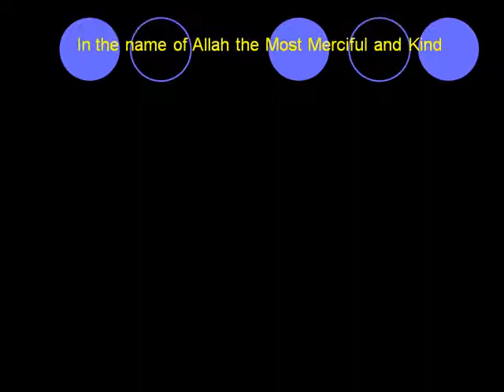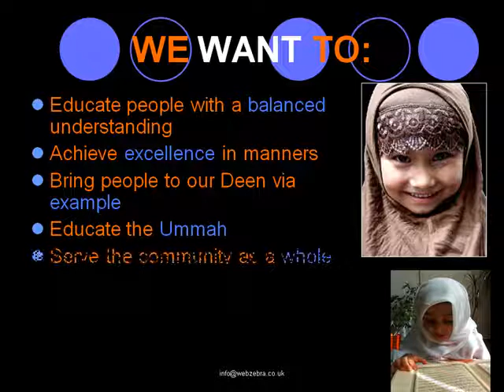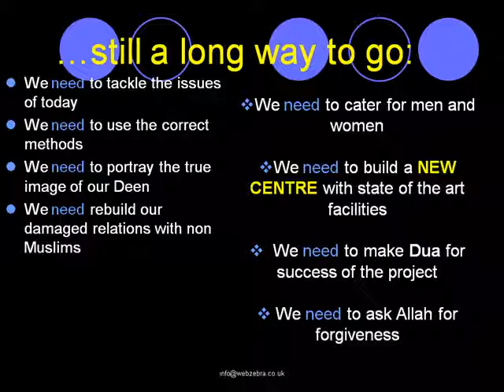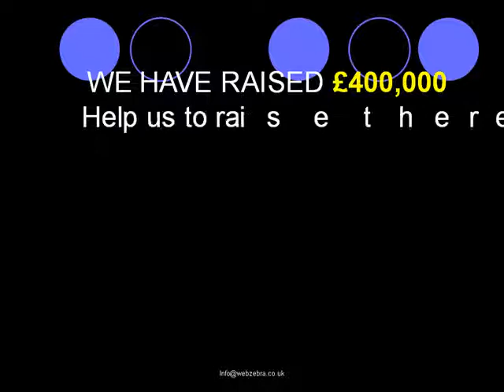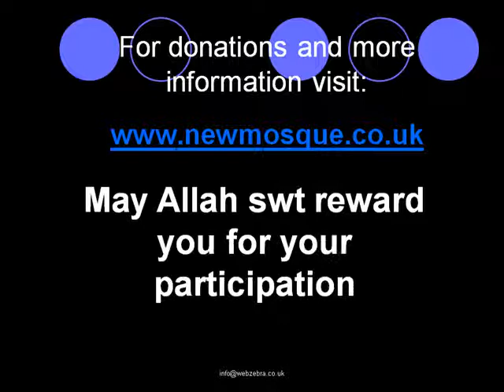Madina Masjid Fundraising Appeal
The community are trying to build a centre that will bring about positive change for all the people, both muslim and non Inshallah.